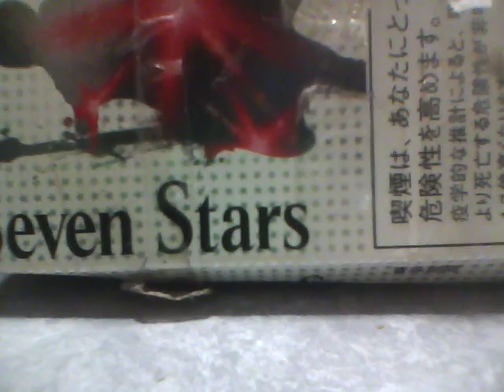バタフライ ステイ オコト オリジナル曲 エレキギター弾き語り